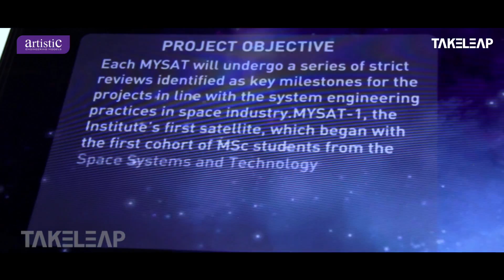Touchscreens with Miniature Model | Masdar Institute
DR. Nicolas Calvet Chair of the Masdar Institute Solar Platform, complimented Takeleap on our eye for details, as he was well impressed by the replicas models that we had built and its informative display.